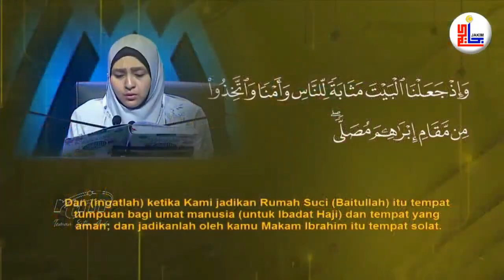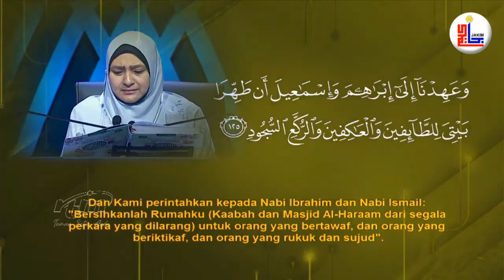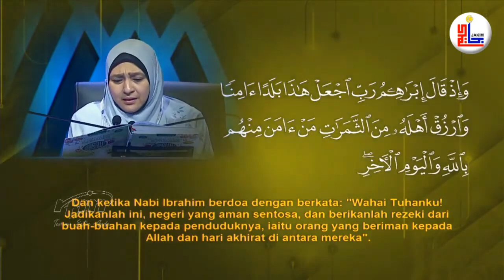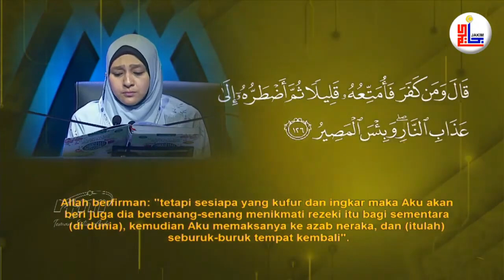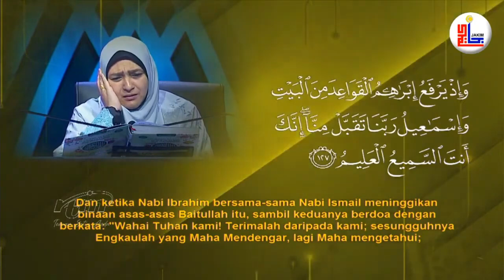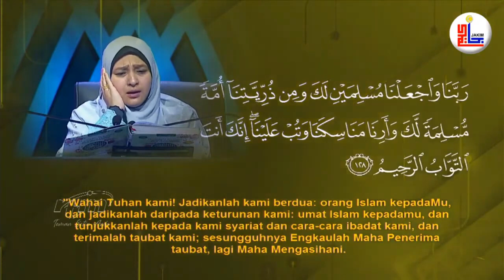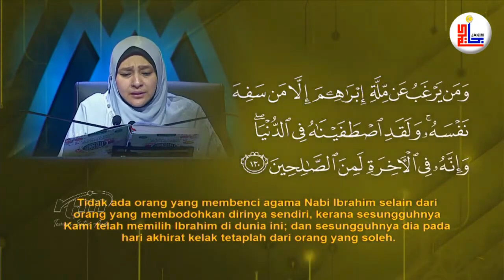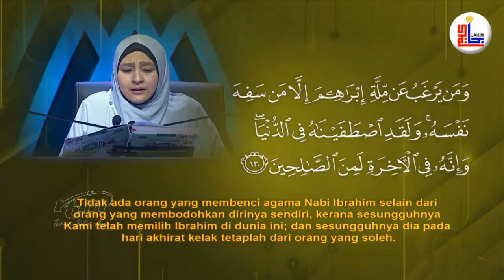NAIB JOHAN Qariah Tilawah Kebangsaan 2022 Sarrul-Munirah bt Haris Melaka peroleh markah 84•33%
Surah Baqarah ayat 124